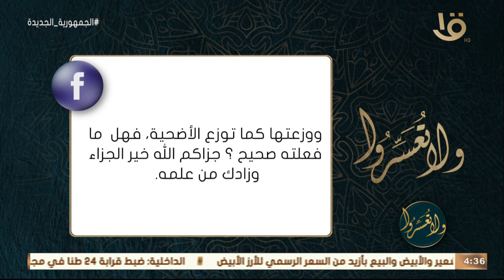ولا تعسروا | “وزعت العقيقة كما أوزع لحم الأضحية هل هذا صحيح؟” د.عمرو الورداني يجيب